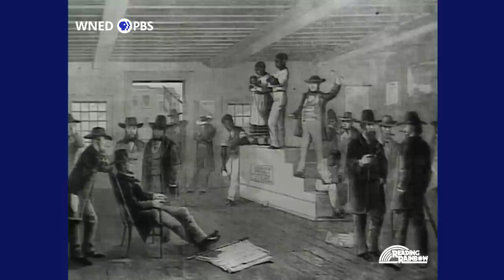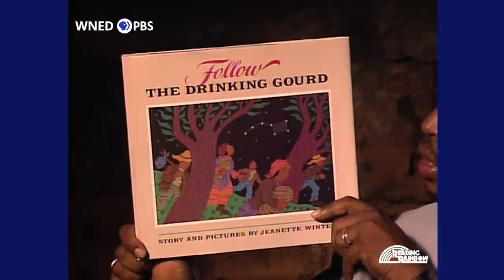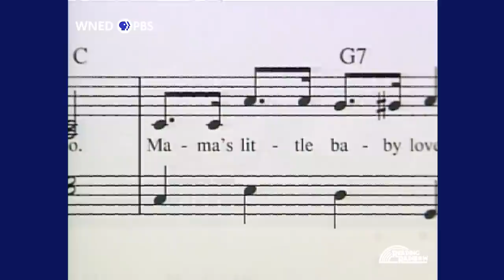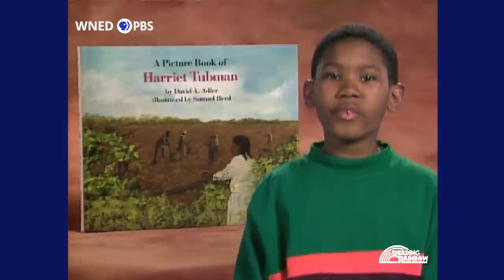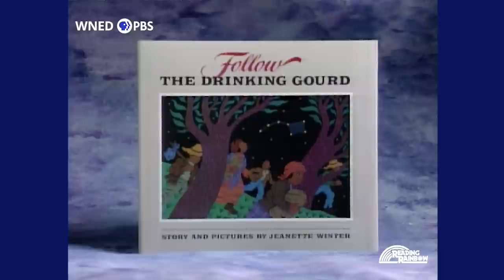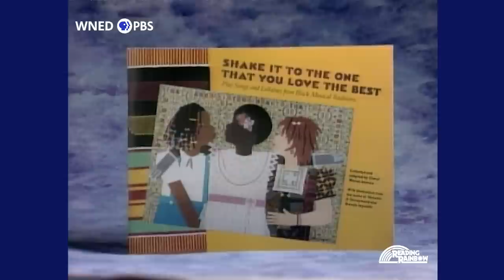Follow the Drinking Gourd | Reading Rainbow Complete Episode | 40th Anniversary Celebration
Runaway slaves journey north along the Underground Railroad by following directions in a song, ""The Drinking Gourd."" LeVar celebrates the road to freedom paved by the Underground Railroad, introducing viewers to the history, heroes, stories and music of the African American culture which emerged from slavery. An a cappella group, Sweet Honey in The Rock, perform and share their historical knowledge of slavery.

Author & Illustrator: Jeanette Winter
Narrator: Keith David

This episode of Reading Rainbow premiered on PBS in 1993.

We are celebrating Reading Rainbow's 40th anniversary with the release of 40 full episodes of the classic PBS children's series.

to find family activities you and your child can do together after watching this episode. Activities for this video are available in both English and Spanish.

PBS LearningMedia offers support materials for teachers and students.

Reading Rainbow was created in 1983 because of the “summer loss phenomena,"" where a child loses some of their reading skills because they read less during the summer. Reading Rainbow quickly grew into a broadcast blockbuster, classroom staple, and cultural icon.